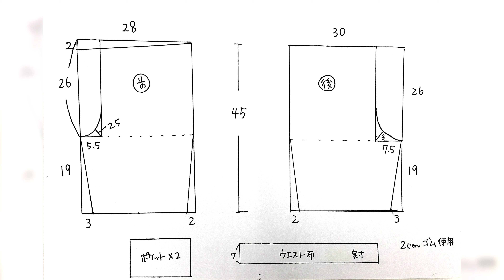【型紙無料】子供150~160サイズのハーフパンツの作り方 男女兼用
男女兼用で履けるハーフパンツを作りました。

おすすめの生地は綿や麻、ダブルガーゼなどです。

暑くなってきたので、綿麻素材で作りました。

モデル男子は150センチ
で細々体型です。
足長めです。膝上がいいとの事でこの製図にしました。
膝下や160サイズのお子様には作る時は股下の長さを伸ばして作って下さい。

用尺　110×120